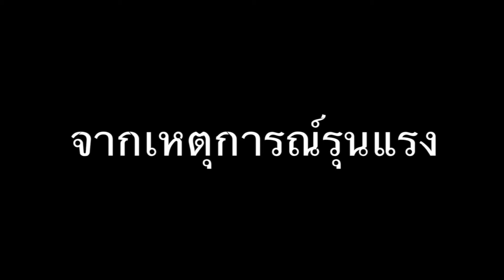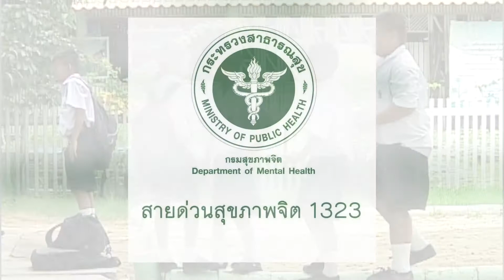ดูแลจิตใจเด็กเมื่อผ่านเหตุการณ์รุนแรง